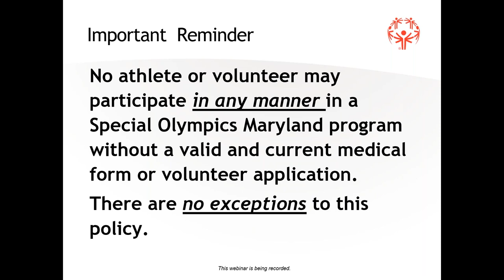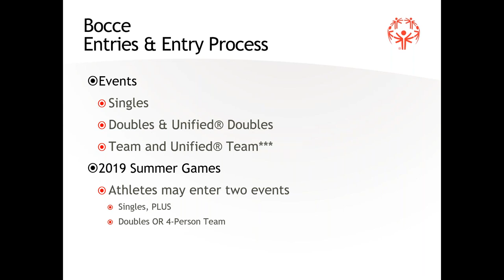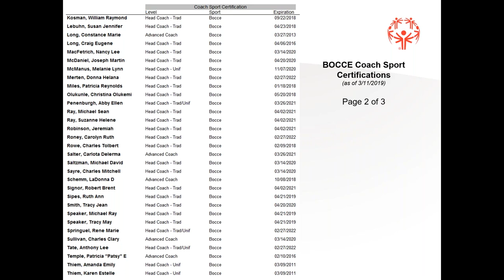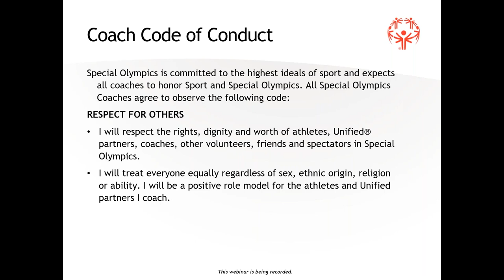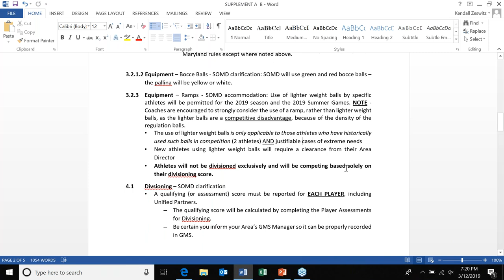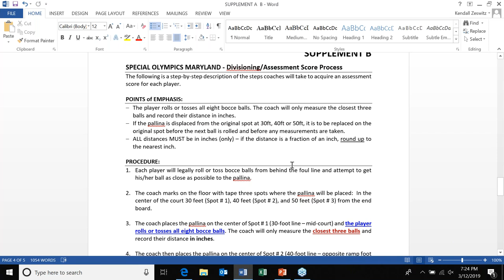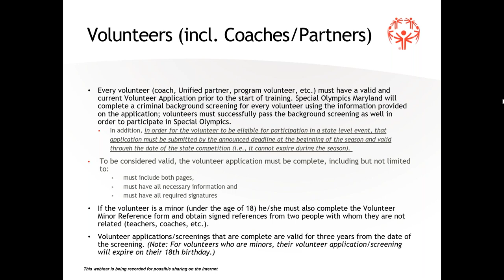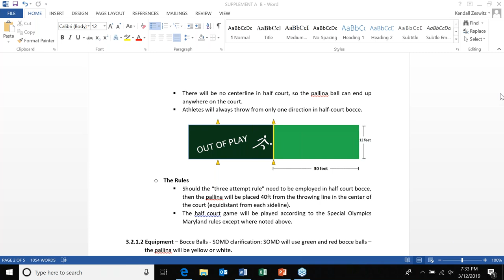Bocce Pre Season Webinar